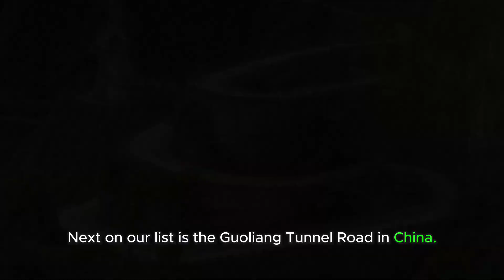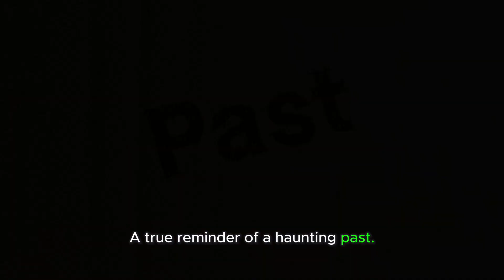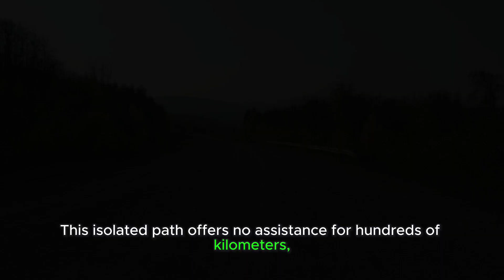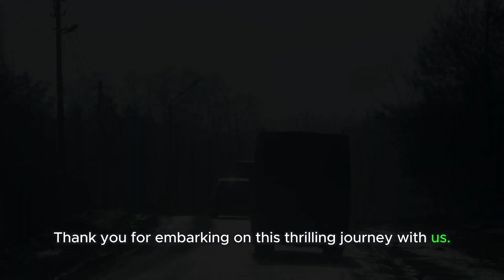Treacherous Trails: Unveiling the World's Top 10 Most Perilous Roads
In this captivating video, we take you on an adrenaline-fueled journey to uncover the treacherous trails of the world's top 10 most perilous roads. Brace yourself for a thrilling exploration of death-defying landscapes and heart-pounding adventures!

Prepare to be amazed as we navigate through narrow paths carved into the sides of daunting mountains, revealing the sheer audacity of human engineering. From the icy peaks of the Himalayas to the dizzying cliffs of South America, each road on our list presents its unique set of challenges and dangers.

Join us as we delve into the mind-boggling statistics and astonishing stories behind these infamous routes, showcasing the immense skill and bravery required to traverse them. As we unravel the history and significance of these roads, you'll be left awestruck by the incredible resilience of those who dare to travel them.

Throughout this riveting journey, we provide a firsthand glimpse of hair-raising moments captured by intrepid explorers and share their captivating tales. Witness the extraordinary landscapes that make these roads breathtakingly beautiful yet undeniably perilous. Our expert analysis and compelling visuals will keep you on the edge of your seat!

Whether you're a curious armchair traveler or an adventure enthusiast seeking inspiration for your next escapade, this video will undoubtedly ignite your wanderlust and leave you craving for more. Discover why these treacherous trails continue to captivate explorers from around the globe.

So, come along on this unforgettable expedition packed with breathtaking scenery, mind-boggling challenges, and heart-stopping encounters. Buckle up and get ready for an enthralling experience that will surely make your pulse race!